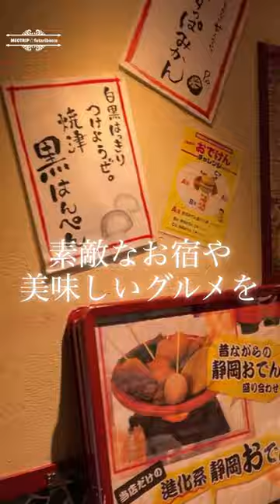静岡駅ナカ！静岡グルメと魔法のお茶ビールに驚き🍻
こんにちは　ふたりぼっこです✨

静岡駅ビル内で　静岡グルメをいただけるお店をご紹介します🍻

静岡おでん　御前崎　カツオ刺し　用宗産アカモクボンズ　オニオン豚野郎

すっぱみかんビール　すっぱみかんハイボール　すっぱみかんサワー　みかん割り三昧！

圧巻は　静岡　魔法のお茶ビール
生ビールの泡の上に抹茶の粉がかかっていて　徐々にビールに溶け出し　鮮やかなお茶グリーンに染まります😊

【海ぼうず アスティ東館店】
〒420-0851 静岡県静岡市葵区黒金町４ アスティ静岡 東館

　OP 0:00〜

【camera】iPhone12

【music】立花ハジメ